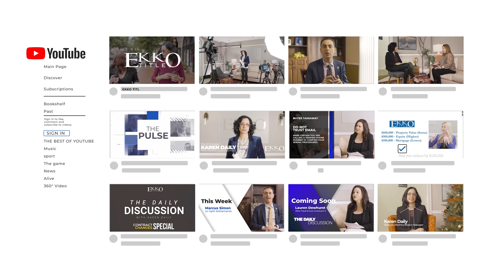Virginia 2022 Legislative Update -Earnest Money Deposits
Virginia Delegate, attorney and EKKO Title Mclean branch manager Marcus Simon discusses the changes to Earnest Money Deposit requirements with EKKO Title attorney and Ashburn branch manger Karen Daily.